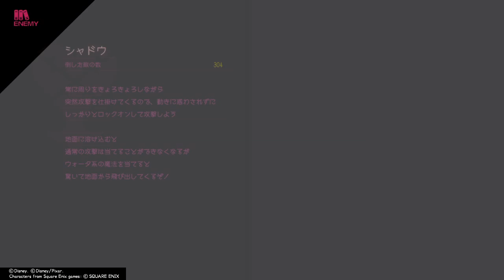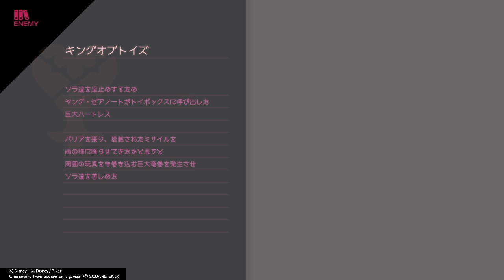KINGDOM HEARTS III 2019.02.19 Part 36